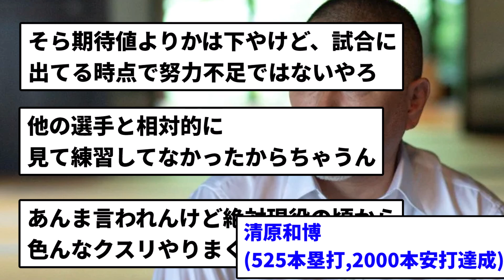【なぜ？】？？？？(525本塁打 2000本安打達成)が努力不足言われる理由【プロ野球反応集】【2chスレ】【1分動画】【5chスレ】